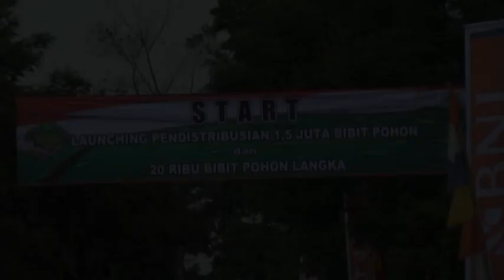PENGHIJAUAN KAWASAN IPSC SENTUL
Mengurangi Emisi Gas Rumah Kaca.